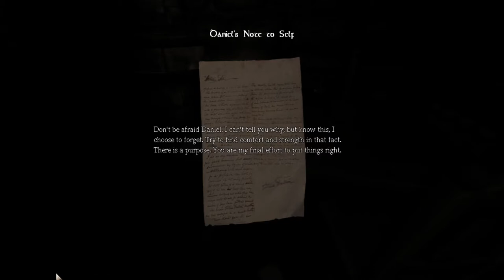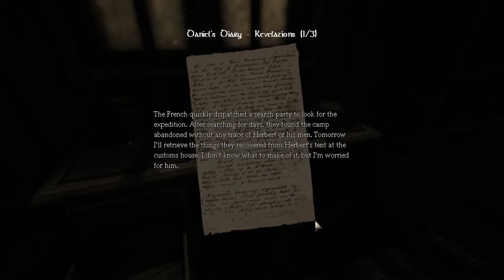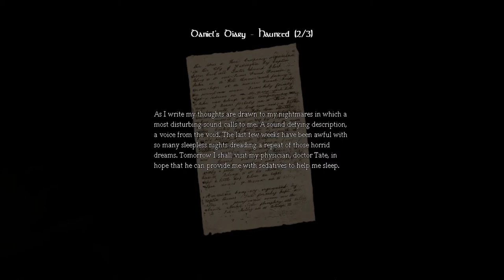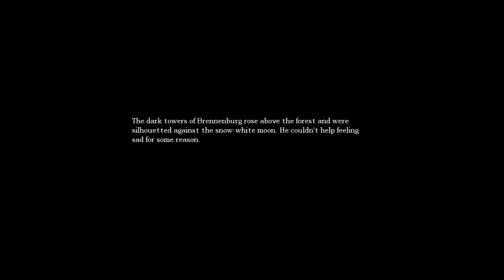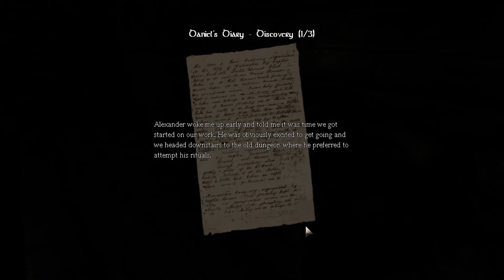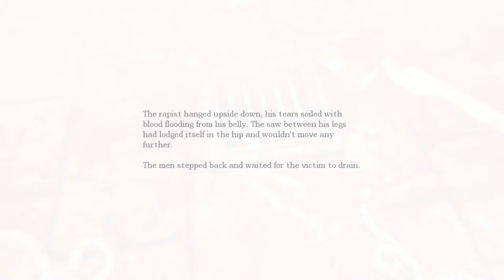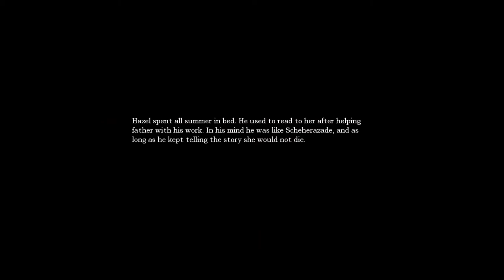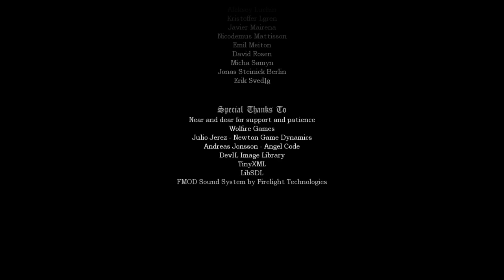EDC plays Amnesia: The Dark Descent (Hard Mode, Full Playthrough)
In this video, Eric continues to play games that already have millions of playthroughs uploaded.

HARD MODE:
`Significantly fewer tinders and less oil (I found ~23 tinders out of 151 in normal mode, spawns seem deterministic, contrary to what the wiki says [needs citation])
`Manual saving only (costs four tinders each time)
`Reaching 0 sanity causes death
`Enemies detect you more easily, are faster, do more damage, and take longer to despawn
`There is no danger music to signal when enemies spawn/despawn (you have to stick your little head around the corner and check yourself)

I've played through this game maybe 10-15 times now and have every achievement in the game, but it's STILL a nerve wracking experience, *especially* on hard mode. I didn't think I'd manage a deathless run but I managed to avoid all the sanity meter cheese apparently.

I think I recorded all the diary entries and most of the notes; I had to be careful about how much stuff I wanted to look for as this game is very scary and I didn't feel like going out of my way to die for a piece of paper.

I had a few attempts with commentary but it really didn't fit the atmosphere. Also, since I've played this game so much, I don't get scared by it anymore and you don't have your classic screaming let's player. There are however, a few moments of genuine panic; I've labelled them for you in the timestamps below. I think my frantic 180s and run-like-hell's are more effective at conveying my genuine terror than anything I could say at the time.

00:00 Rainy Hall
05:55 Archives
13:13 Wine Cellar
16:00 Laboratory
17:55 Refinery
21:55 Cellar Archives
24:45 Guest Room
29:07 Study
32:34 Storage

37:50 Storage gets real
Up until storage, minus the water monster encounter, pretty much every encounter is easily avoidable/non-lethal. In storage, you're asked to get to the end of a linear level then go back with several monsters in your way. Long story short, it's when the game gets serious. I hate it.

38:55 Storage gets really real
You can see me twitch a little and go, "is that a monster walking towards me?" before I toss the box and run.

40:20 "Ok, I think he's leaving-"
I peek the corner, see the enemy walking away, get closer to the corner, peek again, and for a half a second you can see the grunt coming back.

46:52 Machine Room

59:35 Prison South
1:05:48 Prison North
Prison is my least favorite part of the game. It's pitch black, enemies spawn close, and the area is nonlinear so it's hard for me to tell what I'm walking into until I'm there. Not a lot of panic moments, more of an excruciating drawn out chain of several encounters.

1:20:55 Control Room
1:26:22 Cistern
1:33:12 Morgue

1:35:10 Eric dies IRL
This is one of the most dangerous encounters in the game. You're trapped in a tiny room with a brute, who can 1-shot you even on normal difficulty. Your sanity is set very low after the inoculation and the only places to hide are in the sanity draining rooms with all the dead bodies.

I knew the brute spawned there, but what I didn't know was he's scripted to instantly break the door if you try to open it. Then he broke down the door to my hidey hole too. If he had taken just a single step into that room...

1:37:41 Sewers
Not a bad level. It's well lit, enemy encounters are predictable, and safe spaces are pretty well defined. But from here on out, most encounters are with brutes so everything is just that bit more dangerous.

1:52:40 Chancel I
1:58:19 Transept

2:04:17 Choir
The last dangerous area in the game. I still have no idea where the spawn triggers are since the area is so open. It's not dark, but visibility is zero and it's easy to get caught without cover.

Looking at the map, I somehow missed all but one of the encounters (the one on the bridge). Area might be safer than I thought as long as you crawl along the walls on your hands and knees.

2:17:39 Cells
2:25:27 Chancel II
2:28:32 Inner Sanctum

Saved five times: before storage, before prison, before morgue, before choir, before weyer's tonic. Basically, I would do all the relatively safe objectives first then make a save before the game got hard.

The last save was a panic save; I thought I was about to run out of sanity. My original plan was to save before the Inner Sanctum, as those blood rituals have high sanity drain and are unavoidable. It doesn't really matter when you save after choir as long as you do it; you don't want to go through twice.